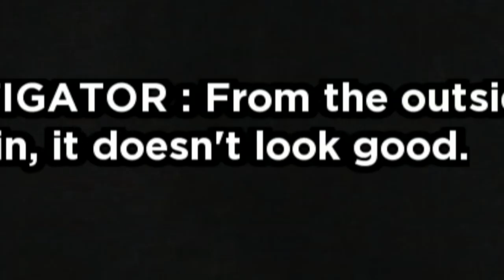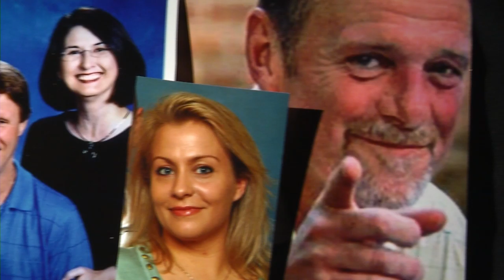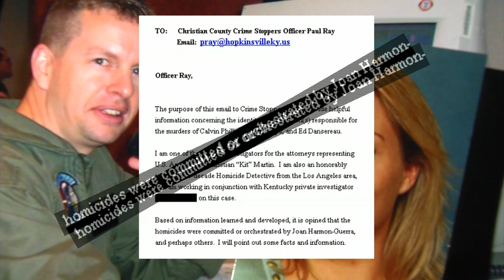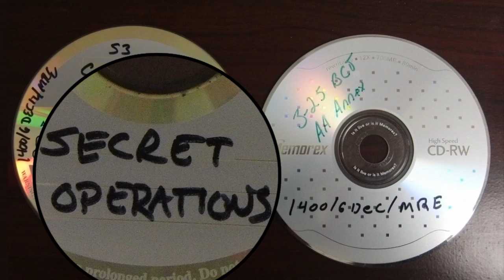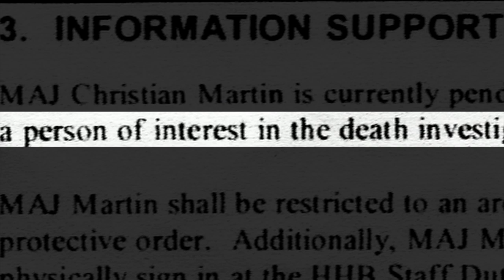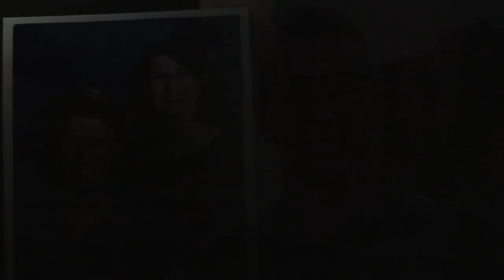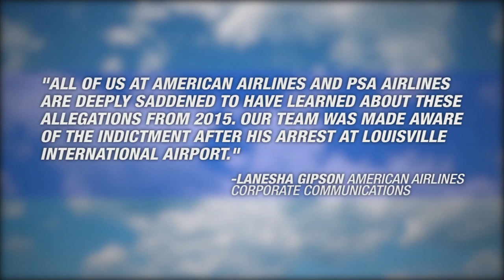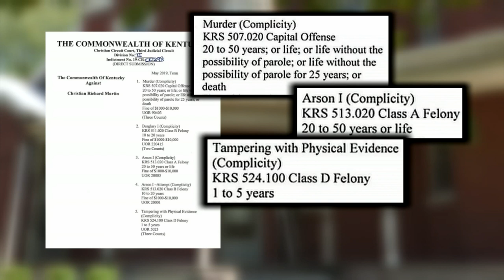The Murder Of A Federal Witness : A News4 Special